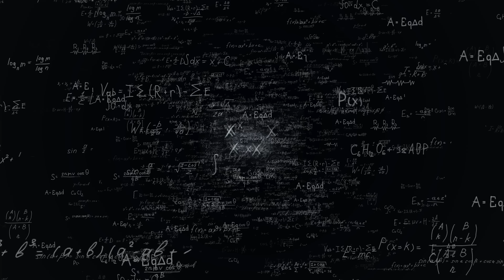IB öğrencileri AP Yapmalı mı ?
En zor soru ?
Eskiden SAT Subject vardı. IB notu istediği gibi gelmeyen öğrenci için iyi üniversitelerde can simidi idi.  Ya şimdi pek lise IB programına 11. Sınıfta başlayıp 12 de bitiriyor.  Pek çok öğrenci de IB Predicted notları ile başvuruyor. Ya öğrenci iyi predicted notu alamaz ise ? IB boşa mı gitsin ?

Diğer bir soru ise öğrenci mühendislik başvurusu yapacak. Ama IB Physics HL okulunda almamış. O zaman en başta Avrupa ve İngiltere nin iyi üniversitelerinden direk ret alacak. Ne yapacaksınız ?

Evet AP ile IB konuları hemen hemen aynı fakat sınav formatları farklı. Bu da çok ciddi bir çalışma yükü ekliyor. Nasıl çözeceğiz ?

Tüm bu sorunlar var  ? Bunu tartışıyoruz ?